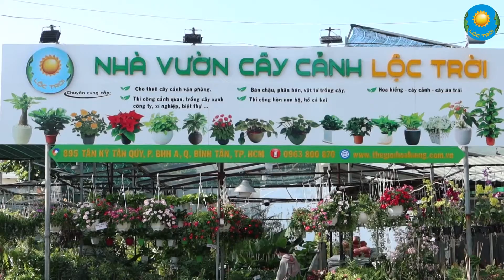Cây Trầu Bà Thủy Sinh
Cây Trầu Bà Thủy Sinh có tên khoa học là Philodendron Imperial, thuộc loài cây thân thảo, họ Ráy(Araceae). Nguồn gốc của cây từ đảo Solomon.
Cây Trầu Bà Thủy Sinh là thuộc họ cây thân leo, thân tròn to, nhiều rễ mọc thành giàn leo cao hoặc buông thõng từ trên chậu treo xuống. Lá Trầu Bà gần giống hình trái tim, thon dài ở phần đuôi. Lá đơn, màu xanh bóng, trên lá có các vạch màu trắng hoặc màu vàng. Rễ cây là rễ sinh khí, rễ cây bò dài hoặc buông thõng trên các chậu treo.
Cây Trầu Bà Thủy Sinh có tốc độ sinh trưởng nhanh, có khả năng chịu bóng bán phần. Muốn loại cây này phát triển tốt bạn cần phải tưới nước cho cây.
Đối với môi trường: Cây Trầu Bà Thủy Sinh giúp cho không khí trong sạch, thoáng đãng hơn. Cây có khả năng giảm ô nhiễm, giảm bức xạ và loại bỏ các điện từ có hại từ sóng điện thoại, máy tính.
Đối với phong thủy: Cây Trầu Bà Thủy Sinh tượng trưng cho nguồn năng lượng dồi dào, sức sống mãnh liệt, bền bỉ. Loài cây này có tác dụng chiêu tài lộc, mang đến may mắn cho chủ sở hữu.
 Cách chăm sóc cây Trầu Bà Thủy Sinh
Đặt cây ở nơi có cường độ ánh sáng trung bình.
Nếu trồng cây Trầu Bà Thủy Sinh ở ngoài trời thì bạn cần phải làm mái che.
Đặt cây trong phòng mỗi tuần mang cây ra phơi nắng sớm khoảng 15-30 phút.
Cây Trầu Bà Thủy Sinh không chịu được lạnh, nhiệt độ tốt nhất cho cây sinh trưởng là 150-300 độ C.
Tưới nước cho cây hàng ngày, thay nước 1 tuần 1 lần.

 CAM KẾT VỀ CHẤT LƯỢNG SẢN PHẨM CÂY TRẦU BÀ THỦY SINH CỦA HOA KIỂNG LỘC TRỜI
 + Sản phẩm chất lượng cây cảnh là tốt nhất.
   + Đội ngũ tư vấn và phục vụ tận tâm
   + Giá sản phẩm là cạnh tranh tốt nhất.
   + Chính sách hậu mãi sau bán hàng trọn đời.
   + Nhiều chương trình ưu đãi cây Trầu Bà Thủy Sinh trong năm.
   Văn Phòng Lộc Trời:
       146 Bàu Cát 3, P. 12, Q. Tân Bình, HCM.
   Nhà Vườn Lộc Trời:
      859 Tân Kỳ Tân Quý, P. BHHA, Q. BT, HCM.
Các bạn có thể tham khảo những sản phẩm chi tiết của Hoa Kiểng Lộc Trời theo Links bên dưới: